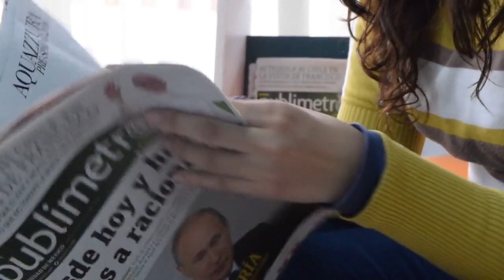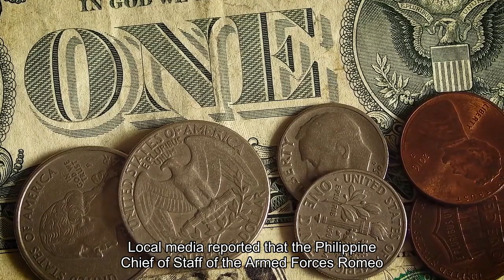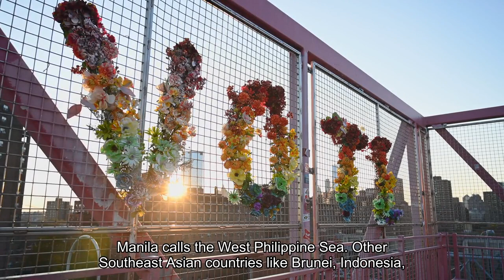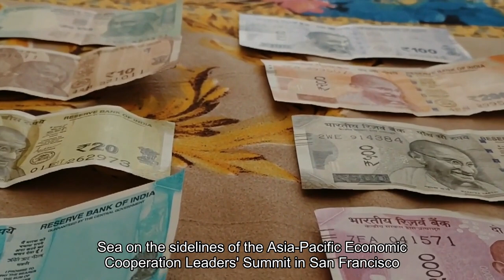Marcos vows to defend the Philippines' sovereignty amid China's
Philippine President Ferdinand Marcos Jr. has vowed to step up the country's defense of its maritime zones in the South China Sea after Filipino and Chinese vessels collided over the weekend in what Manila has labeled a "serious escalation."Both countries said Monday they have lodged mutual diplomatic protests, while Manila summoned the Chinese ambassador. On Sunday, the Philippines accused China of causing "severe damage" to one of its vessels, which was part of a convoy on a resupply mission to Second Thomas Shoal, a submerged reef in the Spratly Islands in the South China Sea. Filipino troops are stationed at its outpost on the BRP Sierra Madre, a warship grounded at the shoal in 1999 to buttress Manila's maritime claims."We remain undeterred," Marcos said Sunday in a post on X, formerly Twitter."The aggression and provocations perpetrated by the China Coast Guard and their Chinese Maritime Militia against our vessels and personnel over the weekend have only further steeled our determination to defend and protect our nation's sovereignty, sovereign rights, and jurisdiction in the West Philippine Sea."China's Coast Guard "directly targeted" Filipino vessels, "disabling the vessel and seriously endangering the lives of its crew," according to a statement by the Philippines Maritime Task Force, shared by Jay Tarriela, Philippine Coast Guard spokesperson for the West Philippine Sea. China's Ministry of Foreign Affairs on Monday echoed an earlier statement from China's Coast Guard saying the Philippines is responsible for the weekend's maritime incidents after Filipino vessels ignored warnings to stay away. Local media reported that the Philippine Chief of Staff of the Armed Forces Romeo Brawner as saying he was on board one of the vessels that was rammed and sprayed with a water cannon. The confrontation came as the Philippines stepped up its resistance this year against China's aggressive claims and projection of power over almost the entire waterway that Manila calls the West Philippine Sea. Other Southeast Asian countries like Brunei, Indonesia, Malaysia, and Vietnam also claim parts of the South China Sea. In 2016, the Permanent Court of Arbitration at The Hague ruled that China's expansive claims in the South China Sea have no basis in international law."This is a serious escalation on the part of the agents of the People's Republic of China," said Jonathan Malaya, a spokesperson for the Filipino National Security Council, on Monday. However, he added that the weekend escalation did not constitute an "act of war," and instead characterized the actions as a "cat-and-mouse game" China is engaging to further its interests. The confrontation over the weekend occurred just weeks after leaders from both countries met to chart a way forward on the South China Sea on the sidelines of the Asia Pacific Economic Cooperation leaders summit in San Francisco.